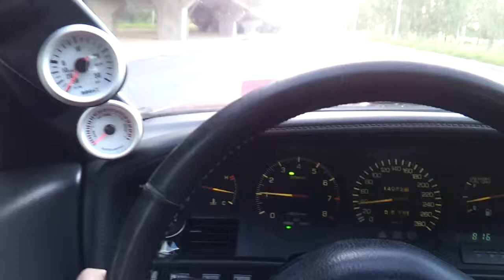Toyota Supra MK3 fuel cut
installed MBC just to see when it cuts the fuel so i can set boost just below it